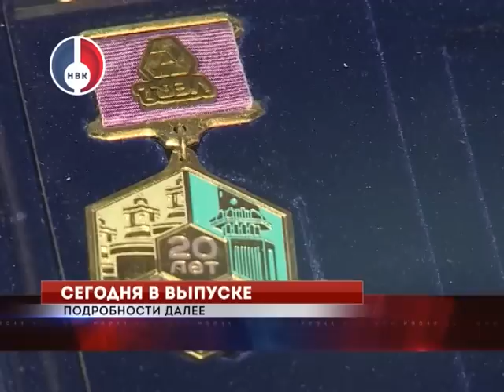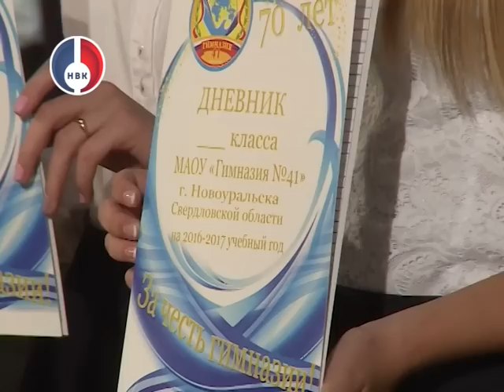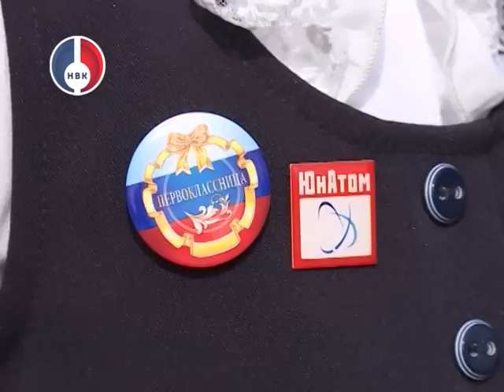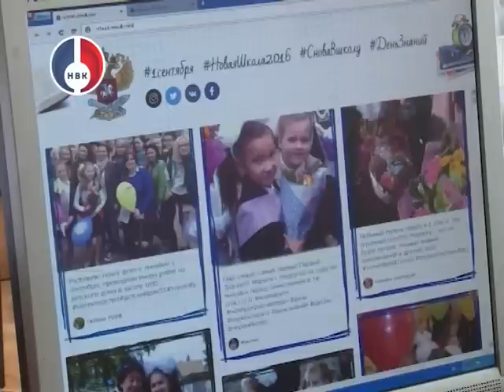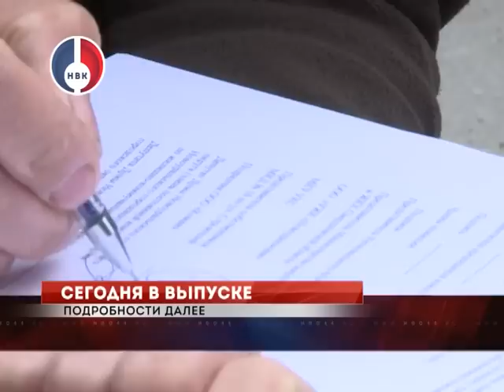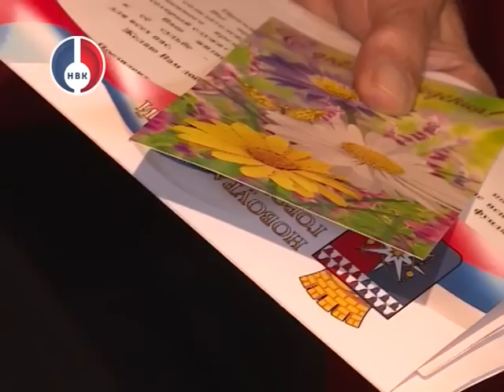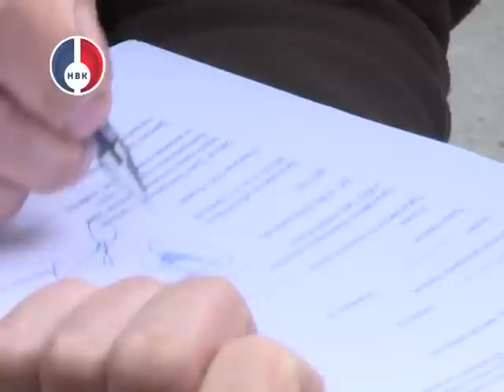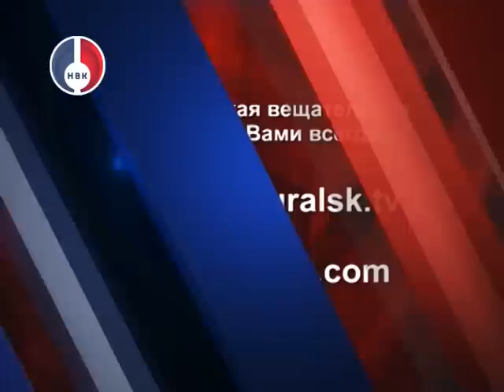"Объектив" от 05 сентября 2016 г.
Начался новый учебный год. Сегодня у школьников был полноценный учебный день, а в День знаний они встретились с учителями и одноклассниками на торжественных линейках.

Двое первоклашек стали героями фильма для проекта «Школа Росатома». НВК готовит  презентационный ролик по проведению Дня знаний в Новоуральске.  Финальная часть торжества состоялась в ЦПКиО.

Федерация профсоюза Свердловской области против повышения пенсионного возраста в России. Об этом заявил лидер профсоюзных организаций Среднего Урала Андрей Ветлужских.

За заслуги перед отраслью. В Новоуральске завершилось вручение памятных знаков «20 лет «ТВЭЛ».  Награждение приурочено к юбилею топливной компании.